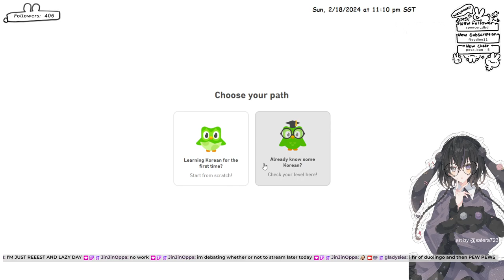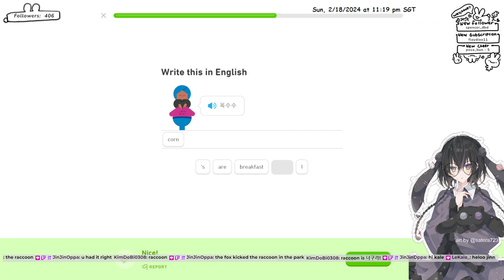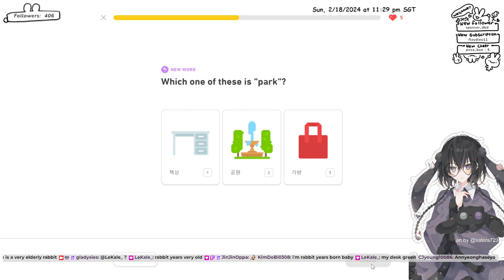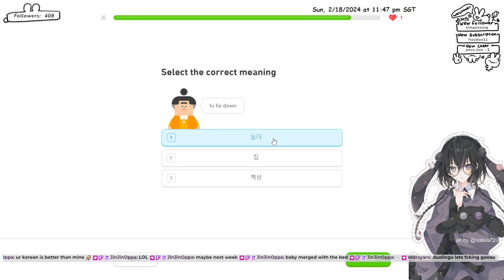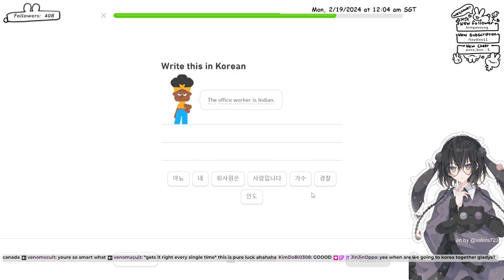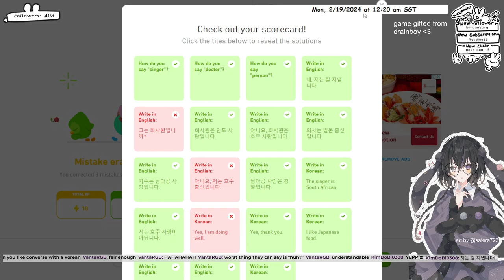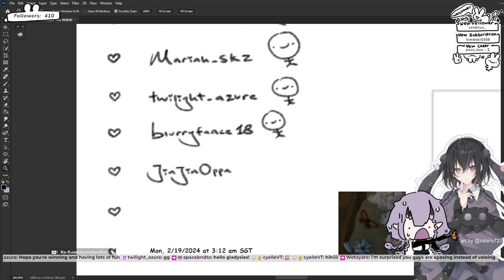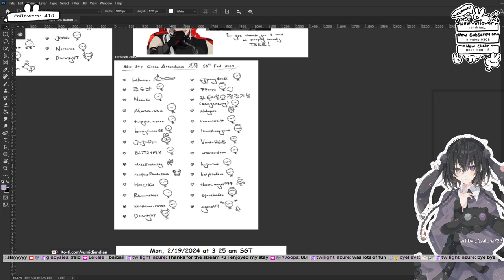[86th Stream - 18th Feb 2024] am tiredge but lets do some KOREAN DUOLINGO and then APEX PEW PEWS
86th Stream [overall]
20th Stream [of 2024]

Chapters
00:00 Starting Soon
6:25 DUOLINGO
1:21:50 BRB
1:24:23 waiting for APEX to update
1:30:22 APEX TIMEEEEE
4:10:10 Attendance + End Strim